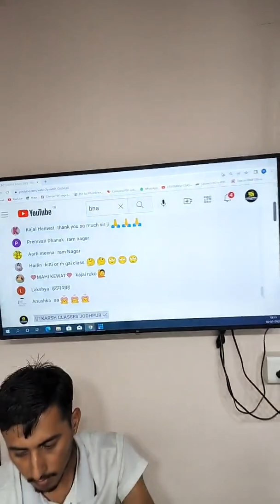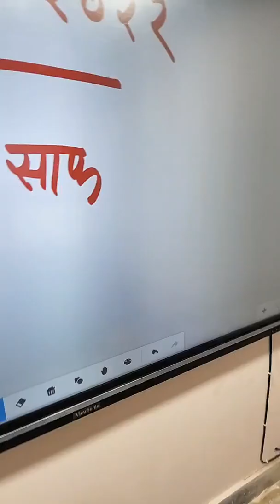Live। घर वाला studio। kumar gaurav sir utkarsh classes jodhpur current affairs class Kumar Gaurav।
Kumar Gaurav Sir Is Best Teacher For Daily Current Affairs. world's Best Class For GK & Daily Current Affairs At 6:00Am On "Utkarsh Classes Jodhpur"

kumar Gaurav Sir की Live class रोज सुबह 6 बजे UTKARSH CLASSES JODHPUR चैनल पर देखे।
उत्कर्ष से जुड़े और करे अपने सरकारी नौकरी का सपना पूरा 🙏।

SSC UTKARSH

👉 ये चैनल उत्कर्ष क्लास द्वारा संचालित नही है।
🚫 This is not official channel